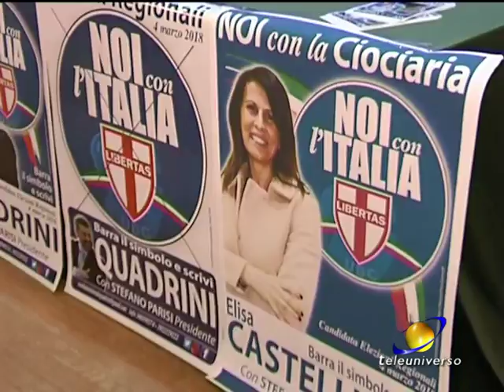SORA: Campagna Elettorale Quadrini del 17-02-2018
Una scelta sofferta. Fatta dopo anni. Ma una scelta di dignità, fatta per il territorio e per gli elettori: ha spiegato così la sua decisione di candidarsi con la Quarta Gamba e non con Forza Italia. Lo ha fatto durante l’iniziativa di Noi con l’Italia tenuta a Sora.